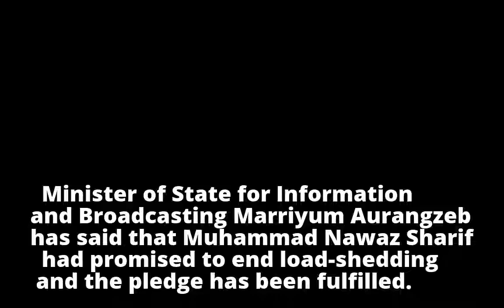Nawaz Sharif has fulfilled his promise to end load-shedding: Marriyum